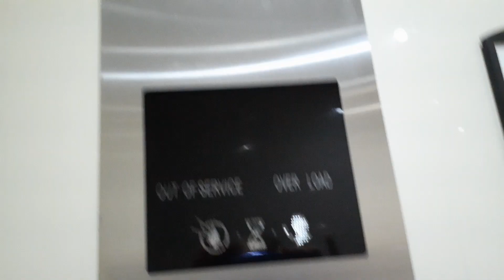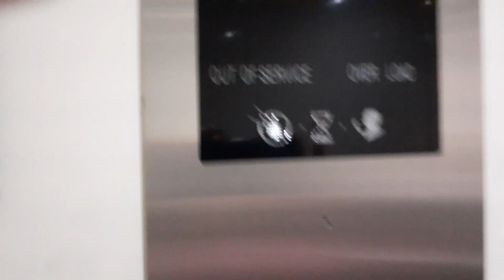Kone Traction elevator at Hilltop Plaza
Probably used to be EPL Kone judging by the door tracks. Not sure though.
Brand: Kone
Type: Traction
Capacity: 2244kg/28 persons
Floors: B, G, 1, 2
Year installed: 1987
Year modernised: 2009
Buttons: White Circle KDS 300-AUS
Deathtrap Rating: 0/10